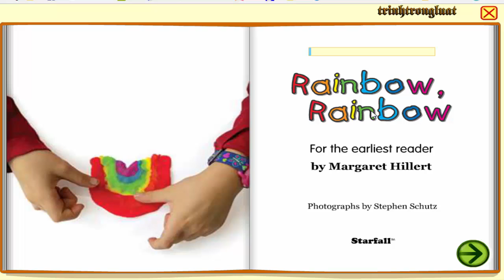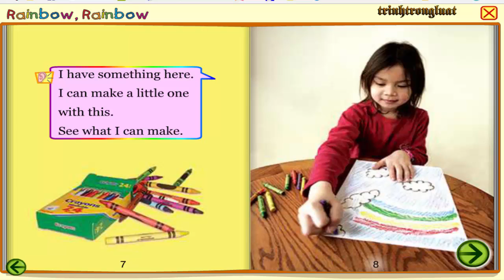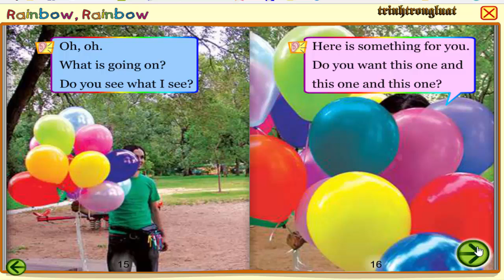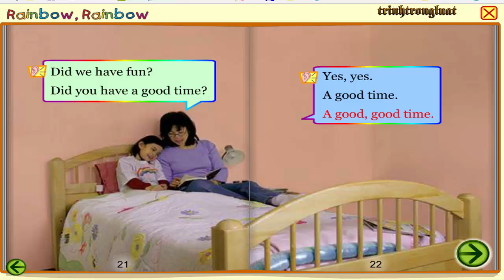Learning English through short stories 27||rainbow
Learning English through short stories || Học tiếng anh qua các câu truyện ngắn. với các câu truyện ngắn  dễ đọc dễ hiểu. Sẽ giúp cho các em có cơ hội luyện nghe, luyện đọc một cách hứng thú. Thông qua các câu truyện các em có thể bổ xung được một lượng từ vựng đáng kể. Và có nhiều câu chuyện mang tính đạo đức để giáo dục nhân cách cho các em.